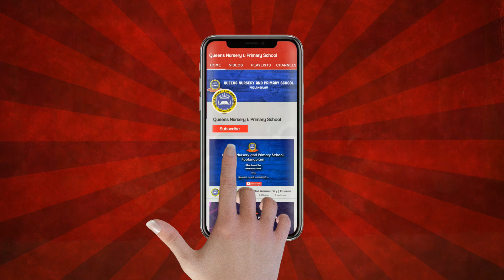Thoddu Kada Orathile | 22nd Annual Day | Queens | Poolangulam | 2017